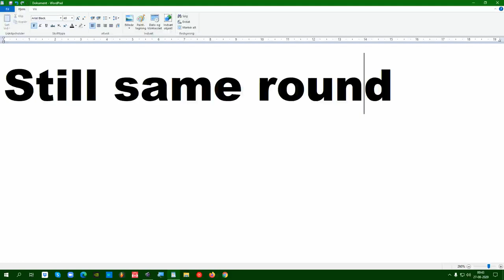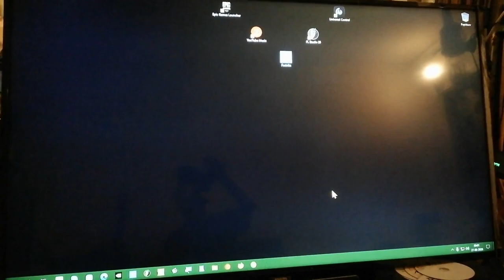Firefly Fortnite Did 7 counted 3 and stop counting the Challenge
It just won´t gibe me 5 but only 3